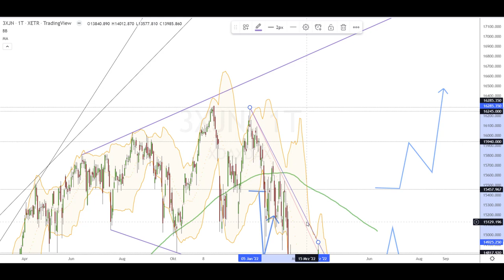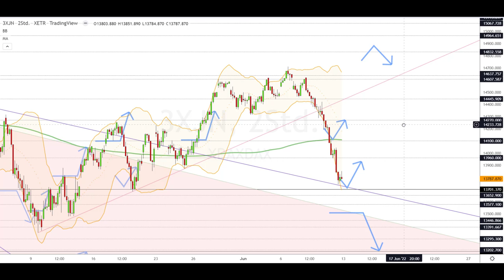Dax Analyse 13.06.2022